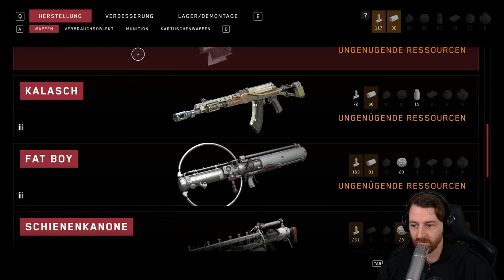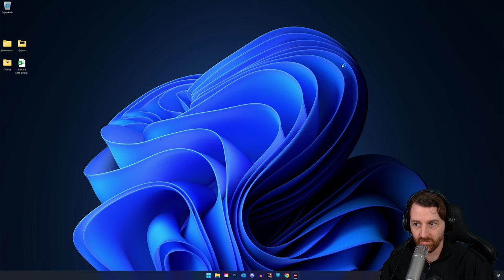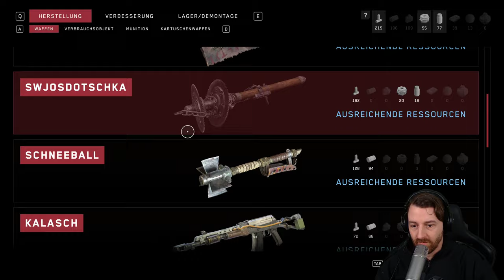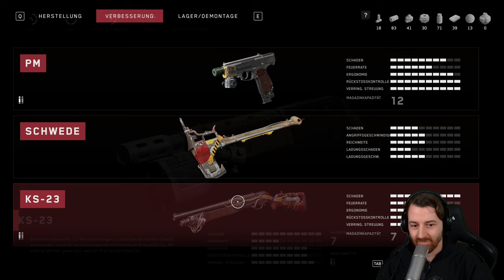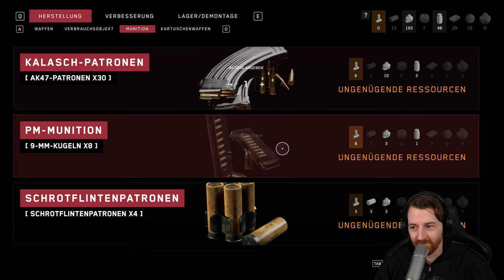ATOMIC HEART PC | 006 👑 Bock auf HOG-7 Igelchen? 👑 Let's Play 4K Gameplay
Atomic Heart auf Instant Gaming kaufen 💰

TITEL: Atomic Heart
GENRE: Aktion, Abenteuer, Rollenspiel
ENTWICKLER: Mundfish
PUBLISHER: Focus Entertainment, 4Divinity
VERÖFFENTLICHUNG: 21. Feb. 2023

Atomic Heart im Let's Play mit Kommentaren von DrProof (2023)